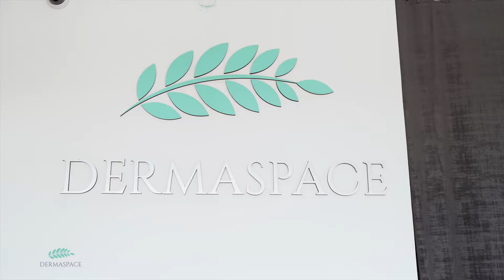¡Nos Ganamos un Masaje! | Behind the Scenes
Pronto tendrás acceso a la mejor escuela de video en línea. ¡Espérala!

LENTE PRINCIPAL
LENTE SECUNDARIO
DRON (2da versión)

¿Quieres saber de dónde saco la música para mis videos? Consigue dos meses gratis de Artlist en el siguiente

Algunos de los links contienen afiliación con las empresas, es decir, nosotros recibiremos una pequeña comisión por cada compra que hagan mediante ese link. ¡Gracias por su apoyo!